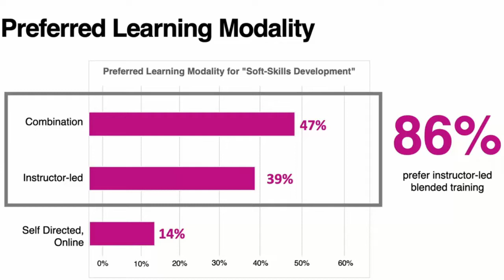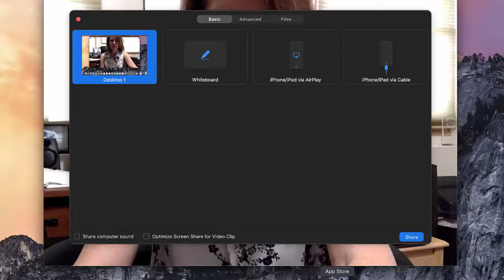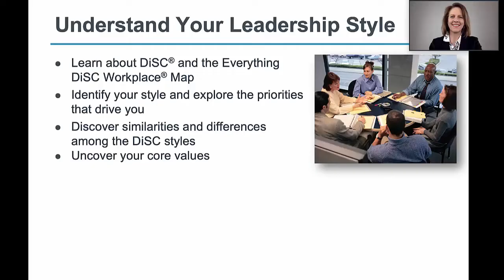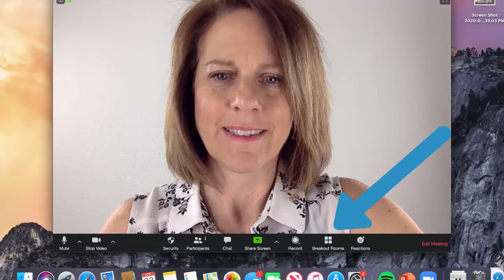Facilitation Tips for Your Quaran"Team"!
86% of learners prefer instructor-led blended training. Learn how to build morale and keep your team engaged with these facilitation tips. (Source: Wiley Mindlab 2020)